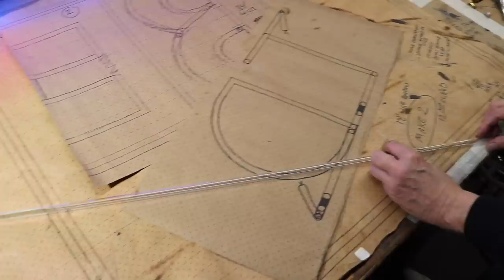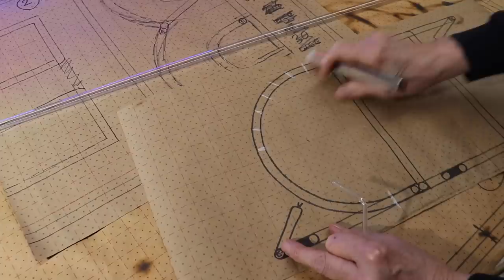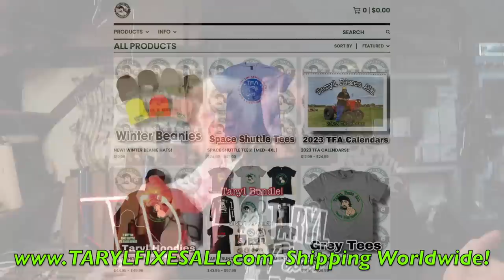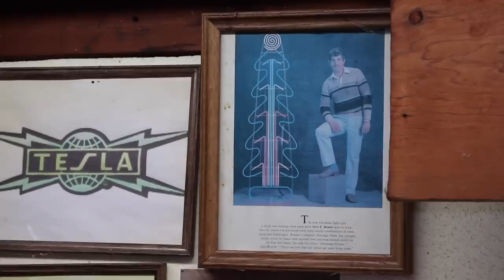How To Make Neon Signs! Truly Amazing! 👍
In "Taryl Meets Doc Neon", Taryl goes over to local neon sign maker, Doc Neon's place for a lesson on how to make Neon Signs! This is truly a fascinating art form that takes skill and precision in order to do it right. Doc's got all the know-how to show you (and Taryl) how to properly make cool looking neon signs. Doc's a true master of his trade and you'll even get to see Taryl try his hand at bending neon.

So sit back, laugh, learn and enjoy the show! Oh, and be sure to stick around til the end for a visit from 2 of your favorite characters making a guest appearance.